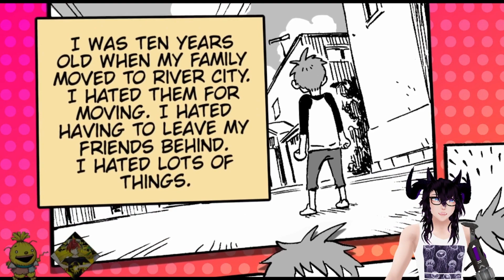Master of DARK ARTS | River City Girls #3